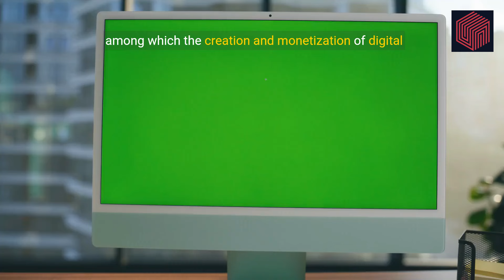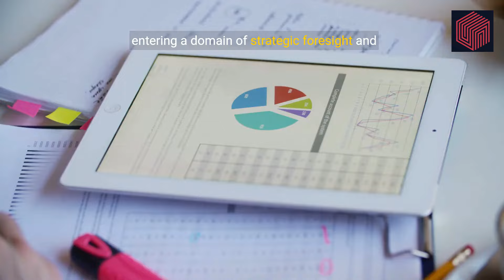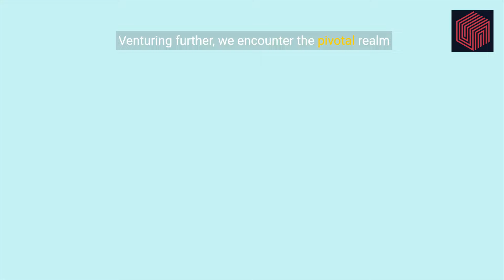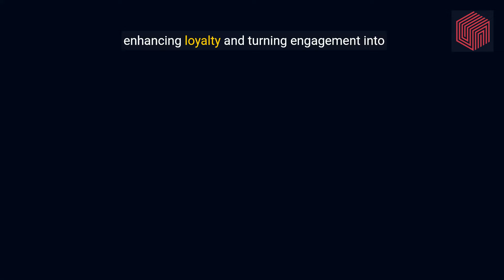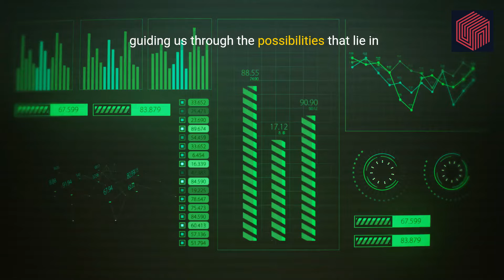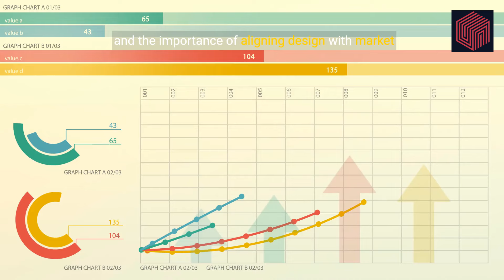Create and Sell Digital Templates to Earn Passive Income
Learn how to earn passive income through digital template design with our in-depth guide. Looking for ways to make money in your sleep without trading time for income? Our comprehensive tutorial teaches you the steps to create and sell your digital templates effectively. Perfect for designers, artists, or anyone after a profitable side hustle, our guide offers actionable tips and strategies to boost your passive income. Discover how to start a successful online business today! Grab a pen and paper, soak in the advice, and begin your path to financial freedom with our expert knowledge on digital templates and passive income generation. Build your online empire now!